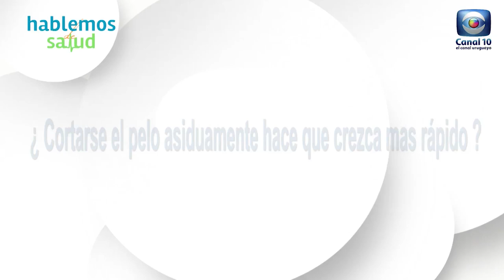Hablemos de Salud Uruguay: Cortarse el pelo asiduamente ¿hace que crezca más rápido) Jimena Arias.